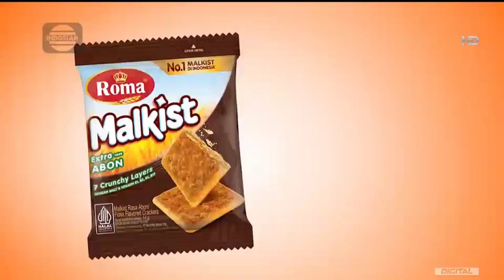Roma Malkist Abon